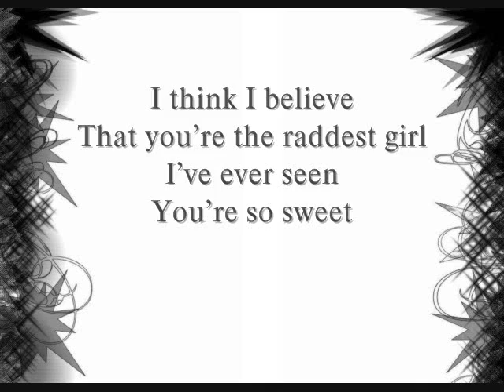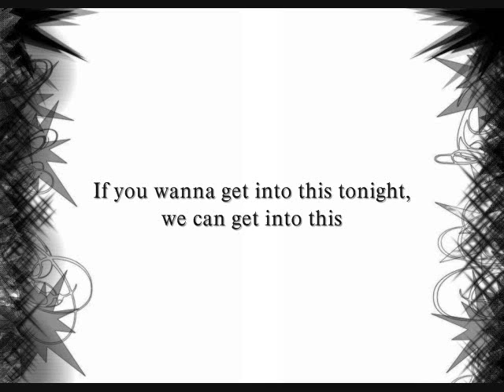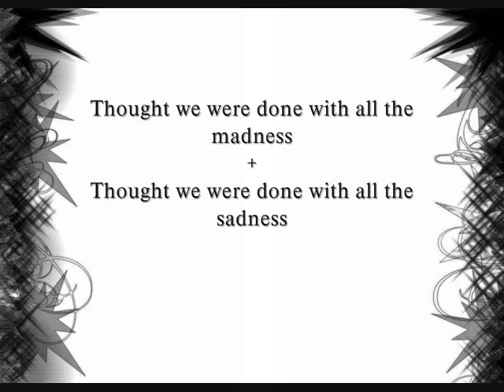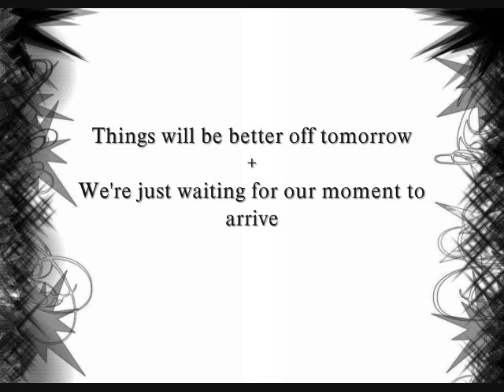Nude- We Can Get Into This [[Lyrics]]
As requested- Nude "We can get into this"
Hope you enjoy- leave comments or requests as you see fit.